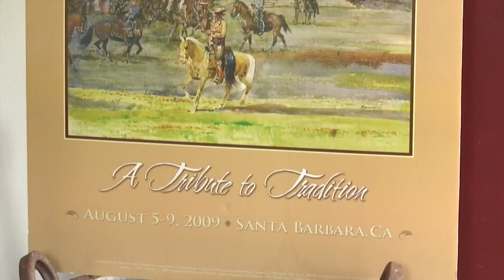Old Spanish Days could be a boost for many businesses